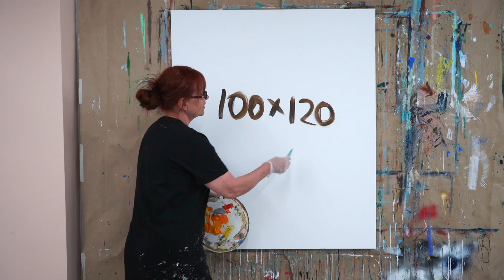Abstract painting in process "Sommerflirt"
Playing with colors I never painted with before. Sommerflirt in danish means summer flirt :-)